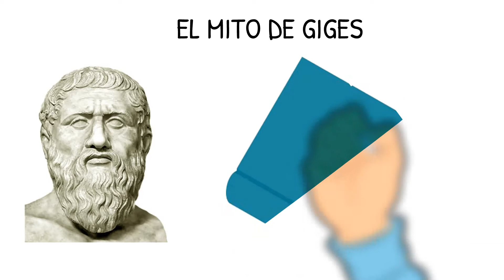¿QUÉ HARÍAS SI FUERAS INVISIBLE?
Se dice que somos injustos por naturaleza, pero que, al tener normas y estar presente el miedo al castigo, nos toca comportarnos bien...